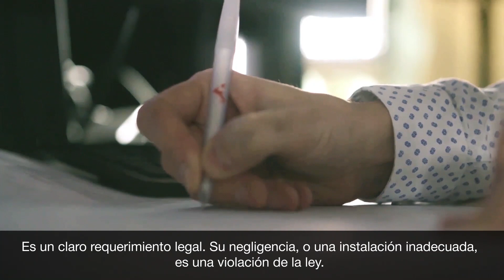Hilti Latam - Sistemas cortafuego pasivos